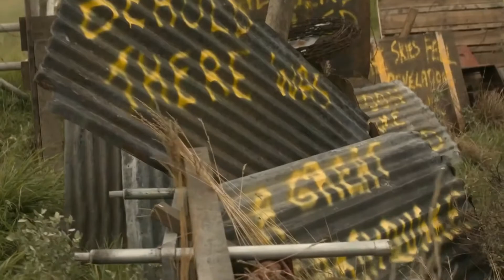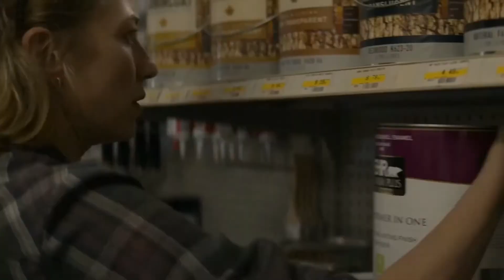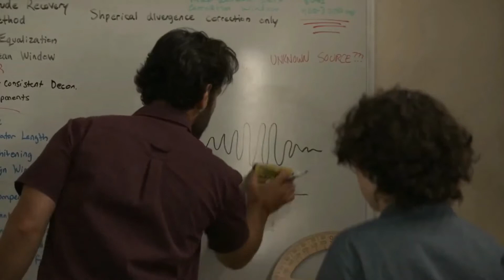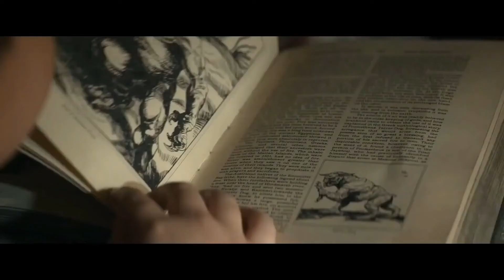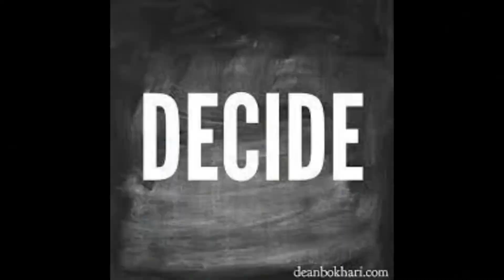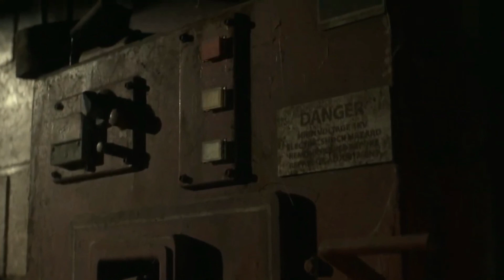Ghostbusters: the Afterlife Movie Review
Gamerbloo movie review of Ghostbusters- The Afterlife